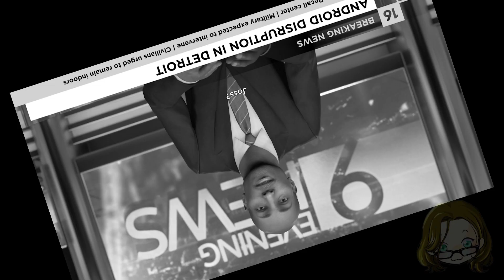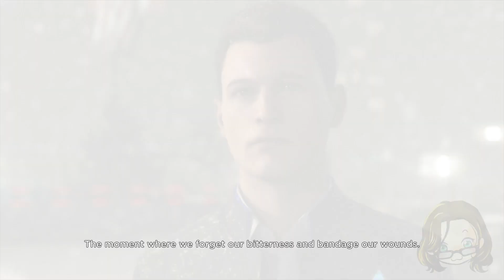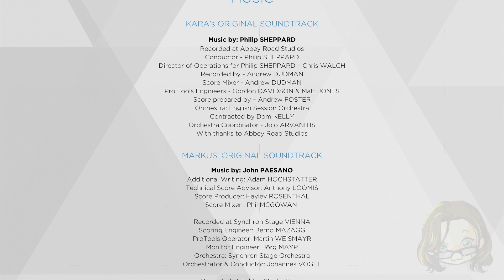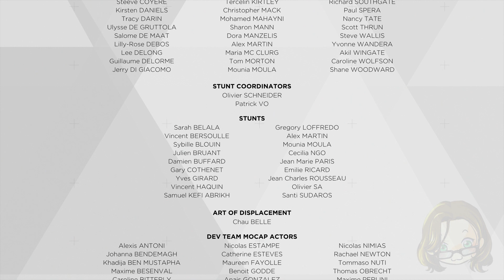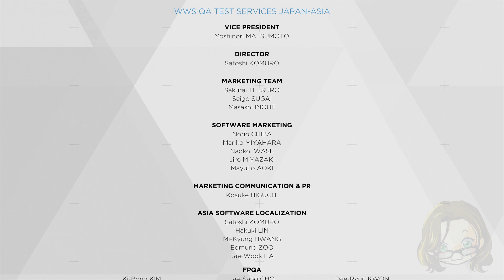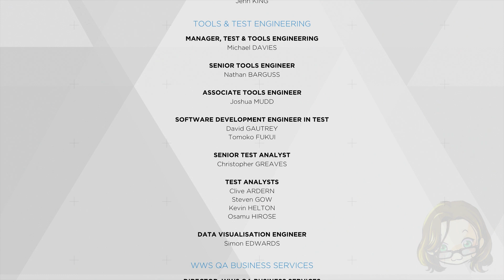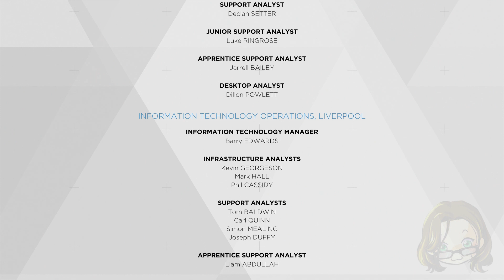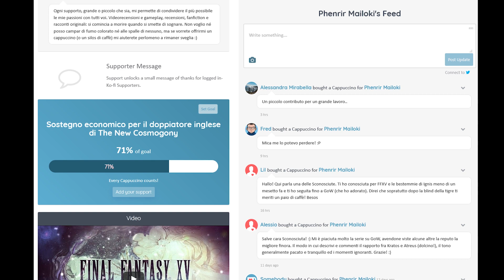HAPPY ENDING - Detroit Become Human Ship Run ITA (audio JAP sub ENG)